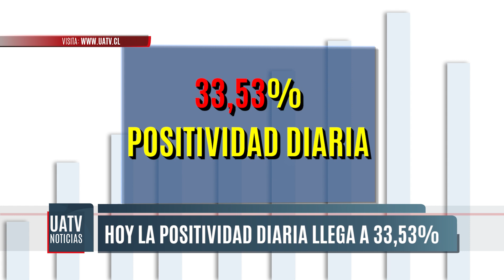La Araucanía reportó 7.523 nuevos contagiados y 23 muertes por covid-19 en los últimos tres días